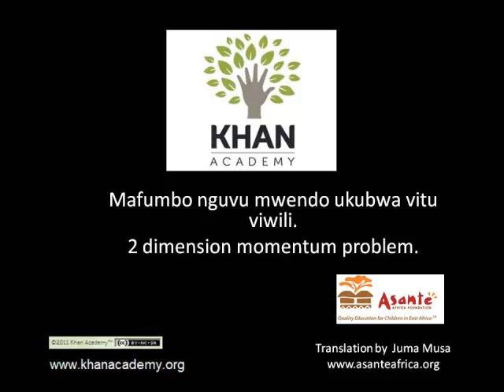2-dimensional momentum problem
An example of conservation of momentum in two dimensions.